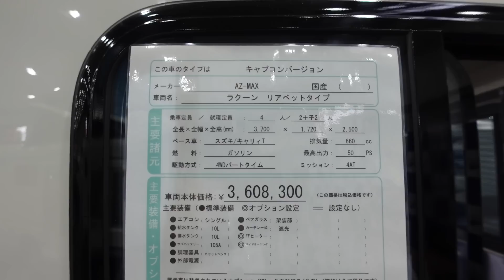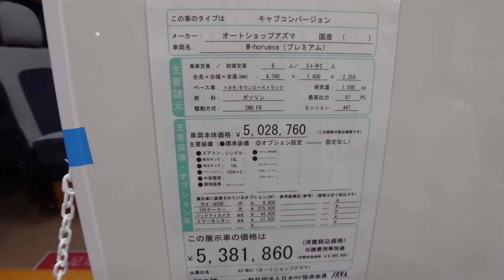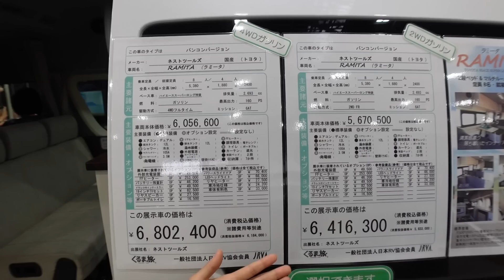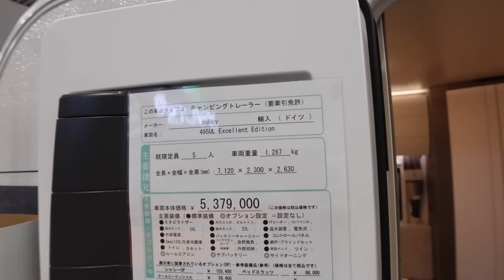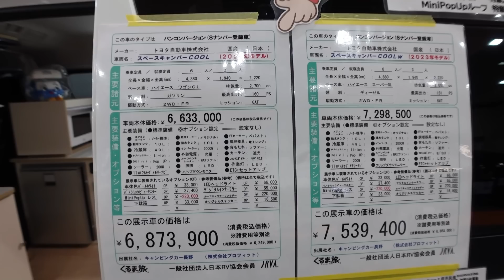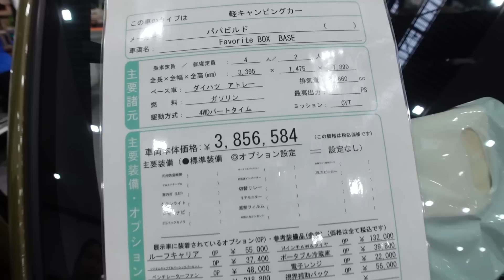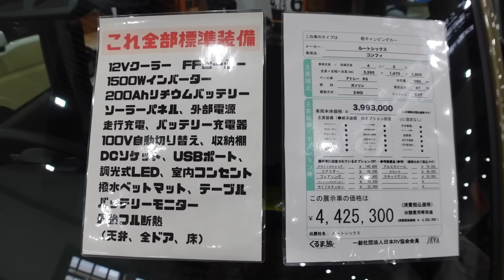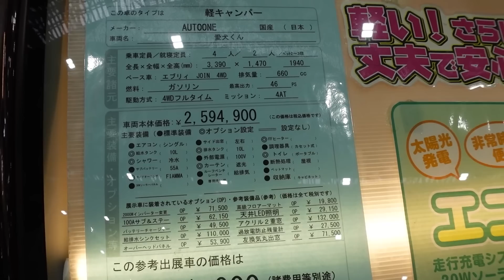ふじのくにキャンピングカーショー2023その５｜オートショップアズマとキャンピングカーオーゼットとネストツールズとトーザイアテオとキャンピングカー長野とパパビルドとルートシックスとオートワン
2023年6月3（土）と4（日）の二日間。
ふじのくにキャンピングカーショー2023が開催されました。
会場はツインメッセ静岡です。

スペースキャンパー｜ハイエースのバンコン

ファイバリットボックス スクエア｜タウンエースのバンコン

ウォームスライト｜エブリイの軽キャンパー

- 運営者情報 -
株式会社パブロック